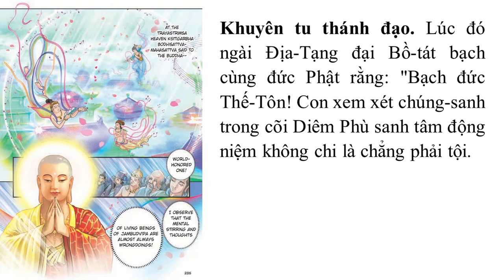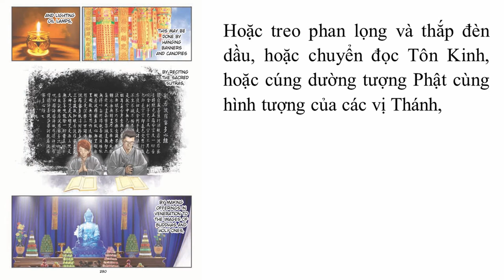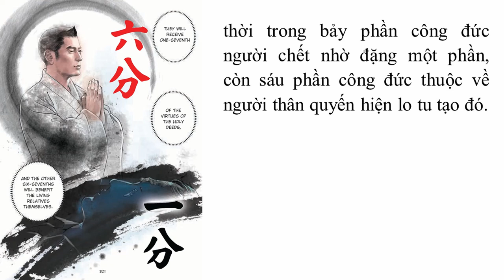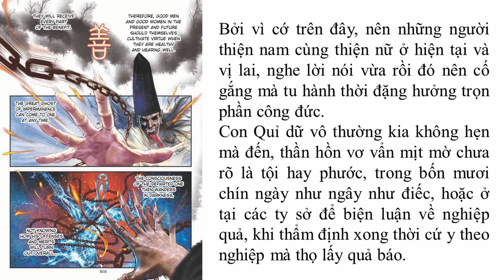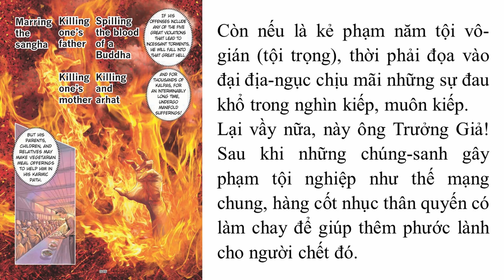Truyện Tranh Kinh Địa Tạng Bồ Tát Bổn Nguyện - Phẩm 7 | Bản dịch HT Thích Trí Tịnh